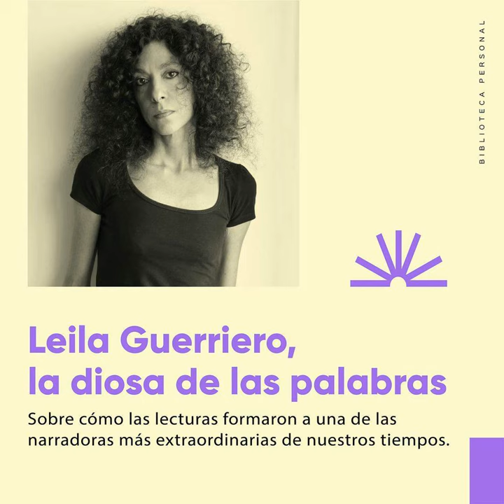31 - Leila Guerriero, la diosa de las palabras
Uno aprende del vértigo cuando lee a Leila Guerriero. Pocas y pocos tienen esa fuerza en las palabras que te arrasan o te dejan atónito. No es gratuito que tantos lectores digan que es una diosa.

La aclamada periodista, escritora y columnista argentina de El País, aprendió en los libros, muchas de las técnicas. También escribía, claro. Lo aprendería a hacer con férrea disciplina. En este episodio conversamos con ella sobre sus lecturas, sus maestros , influencias y su vértigo.